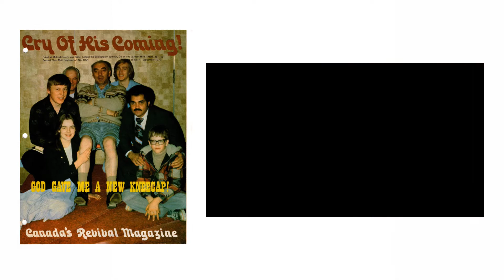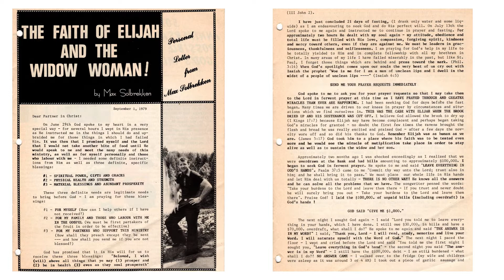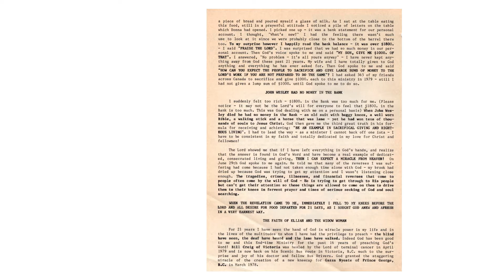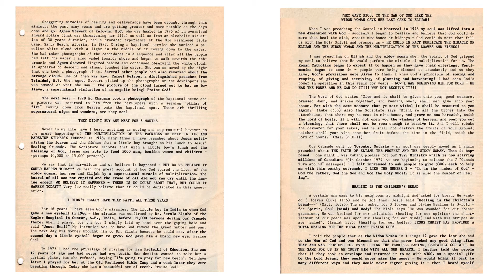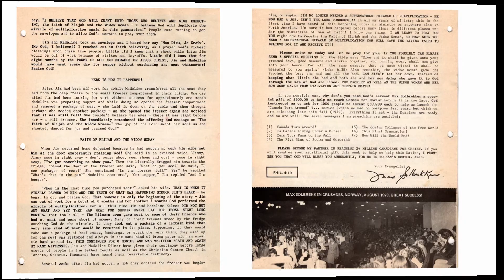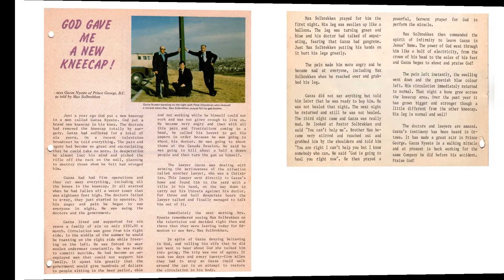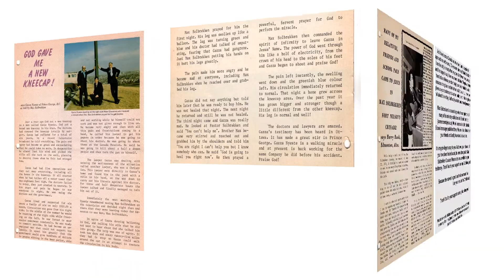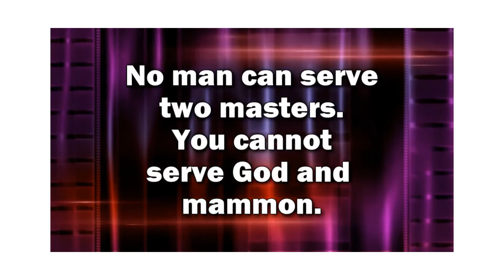Pastor Max Solbrekken, D.D. "GOD GAVE ME A NEW KNEECAP" September 1979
Max Solbrekken is pleased to provide the complete text of many of his ministry publications in E-Book format at {comehometojesus.ca} We will continue to add to the list E-book messages published there. Please visit us often and let your friends and family know about our website.

As I travel across Canada and into other countries, people often approach me with words, "Do you remember me, Brother Solbrekken? I am the lady (or man) whom you prayed for (two or three) years ago and I’m happy to say I have never been sick since.” People who return from India or Norway or other foreign countries in which I have held crusades bring back similar testimonies. If, however, you have never given us your testimony of salvation, healing or other blessings please tell about it in writing. I will read your letter and answer it personally.

Because the harvest is great and the labourers are few, I am your servant for Christ’s sake.

Dr .Max Solbrekken, D.D.

Royal Free Music credit - Articles produced for YouTube - mediahomeservices.ca
All written material - Max Solbrekken World Mission